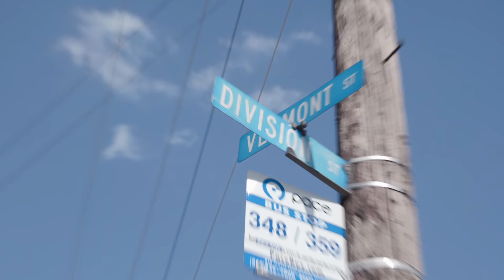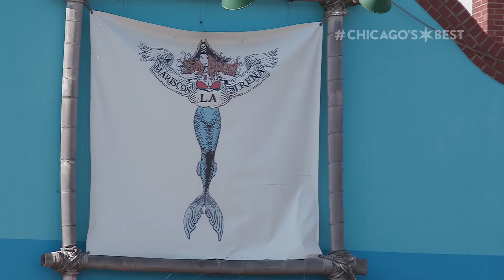Chicago’s Best Seafood 5: Mariscos La Sirena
Dive head first with Elliott Bambrough into a pineapple filled with seafood down in Blue Island.